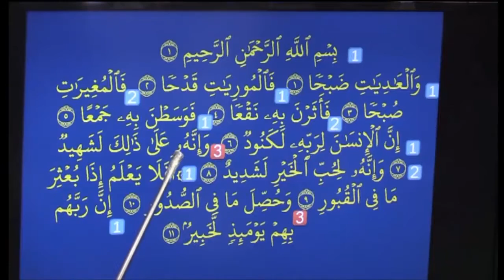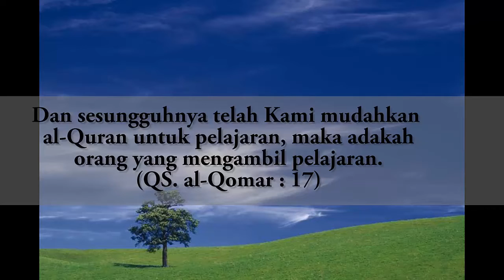#26 GEMAR MENGAJI LATIHAN IRAMA SURAT AL-AADIYAT EPS 7 SEG 1-2 - bersama Ust. Abdul Roziq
Pada video tutorial ini diajarkan rumus irama penyederhanaan dari imam masjidil haram menjadi rumus hitungan dengan pola rumus beraturan diterapkan pada surah Al-Aadiyat. Insya Allah mudah dalam memahami dan mempraktikannya.